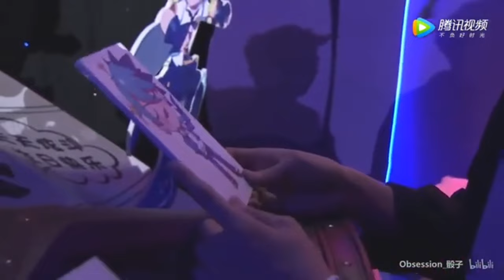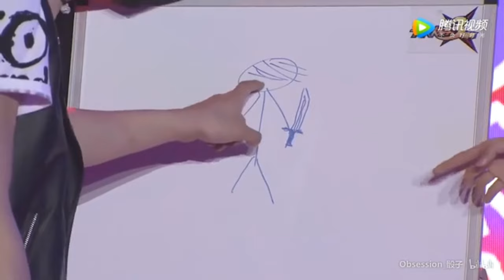Tian Tian Xuan Dou Third Anniversary Ceremony《天天炫斗三周年盛典》(April 19, 2017)